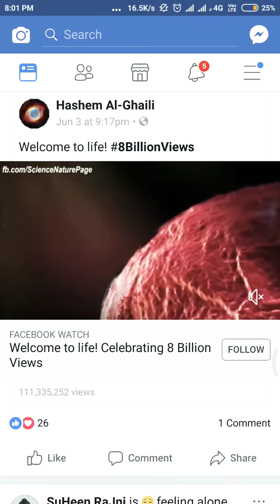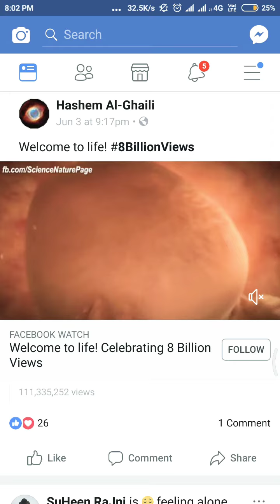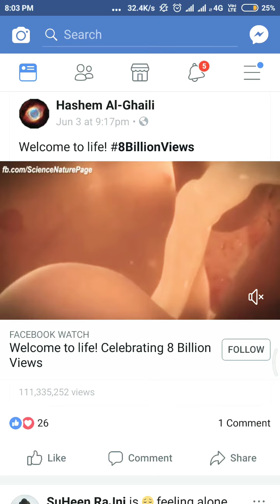Welcome to life! 8BillionViews.Must Watch Awesome Video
Facebook watch.8BillionViews.Welcome To The Life.How child is born.Full pregrancy process.Right From Sensation of bodies to Birth